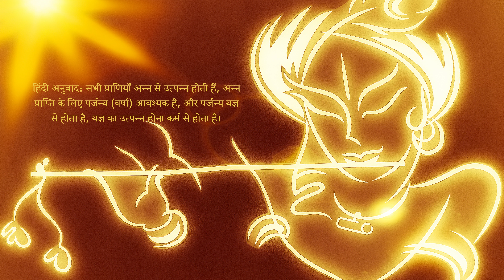Bhagavad Gita Updesh | अध्याय 3, श्लोक 14:संस्कृत:अन्नाद्भवन्ति भूतानि पर्जन्यादन्नसम्भव:।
अध्याय 3, श्लोक 14:
संस्कृत:
अन्नाद्भवन्ति भूतानि पर्जन्यादन्नसम्भव:।
यज्ञाद्भवति पर्जन्यो यज्ञ: कर्मसमुद्भव:।

हिंदी अनुवाद:
सभी प्राणियाँ अन्न से उत्पन्न होती हैं, अन्न प्राप्ति के लिए पर्जन्य (वर्षा) आवश्यक है, और पर्जन्य यज्ञ से होता है, यज्ञ का उत्पन्न होना कर्म से होता है।

In this verse, Lord Krishna explains the interconnectedness of the natural cycle. All living beings are nourished by food, which comes from rain. Rain is produced through the process of yajna (sacrifice), and yajna itself originates from the performance of duties and actions. This verse highlights the importance of maintaining harmony and balance in the ecosystem through righteous actions and offerings.